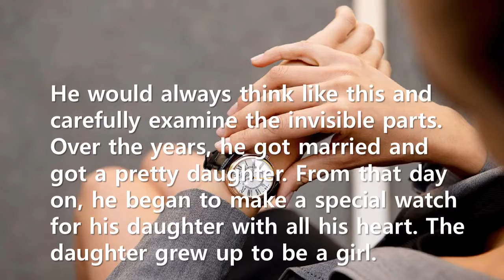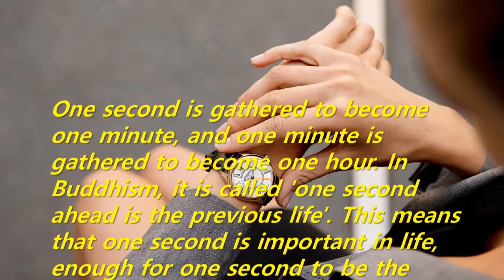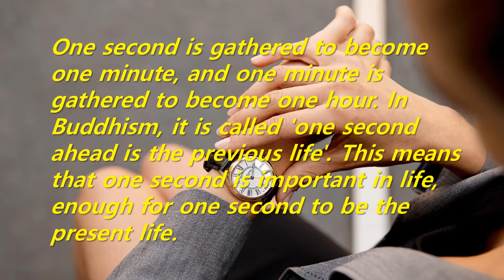Short Story: A father who made a special watch for his daughter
One second is gathered to become one minute, and one minute is gathered to become one hour. In Buddhism, it is called 'one second ahead is the previous life'. This means that one second is important in life, enough for one second to be the present life.